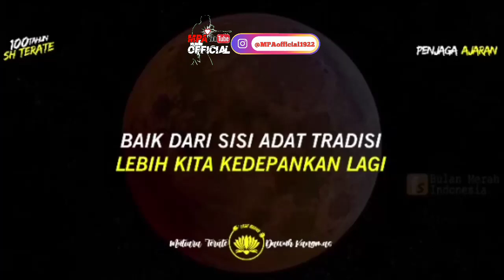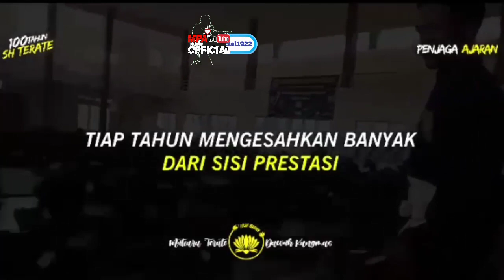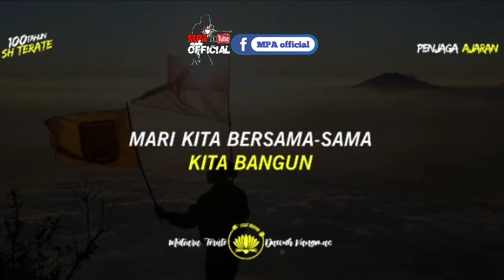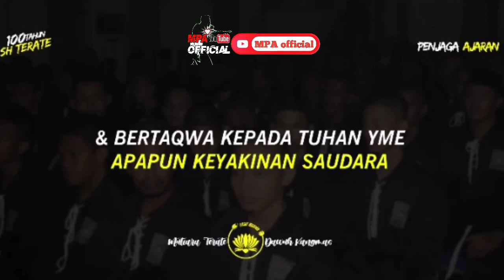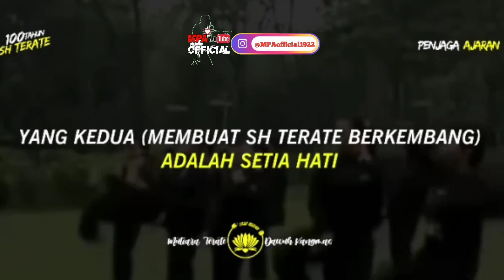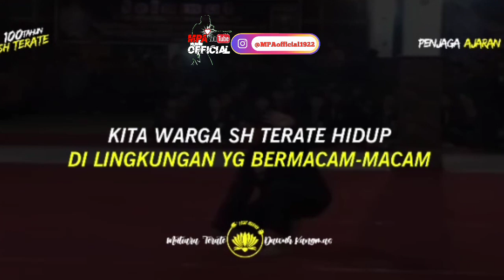PESAN PENTING MENYAMBUT TERATE EMAS PSHT P16 DAN 17 HARUS BERBENAH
terlepas siapapun yang berbicara, pesan untuk seluruh pengurus psht dimanapun untuk kembali kepada ajaran sh terate ini , sangat relevan dalam menyambut masa terate emas 2022 nanti, pesan ini disampaikan oleh mas andreas eka sakti yudiawan atau mas andreas psht selaku dewan pertimbangan pusat psht pusat madiun, bukan hanya kepada hadirin bagi kami pesan ini juga layak diperdengarkan bagi seluruh pengurus psht dimanapun baik di cabang ranting dan rayon terlepas dari psht p 16 maupun p 17.
monggo simak langsung dengan penuh hikmad dan kebijaksanaan...

hastag : pesan penting untuk pengurus psht, pesan penting sebelum masa terate emas, terate emas, pesan menyambut terate emas, pesan terate emas